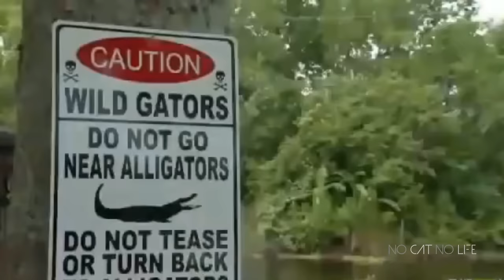Thug Life Cats Compilation